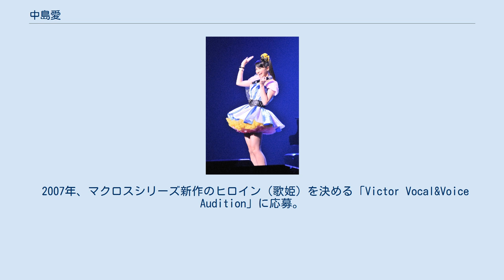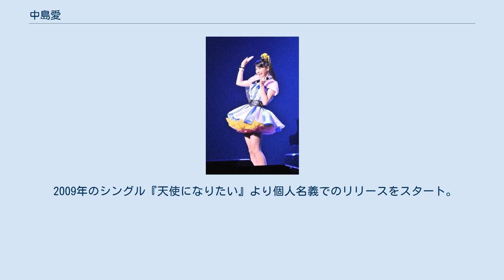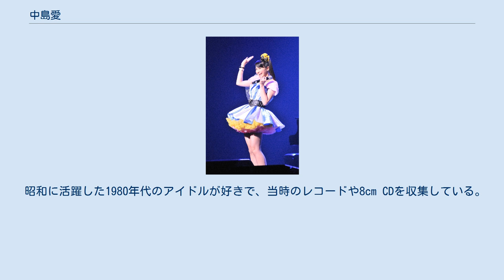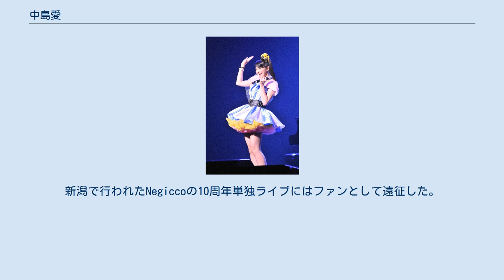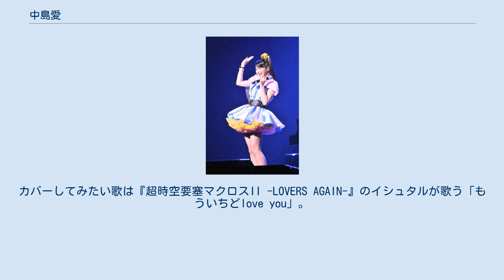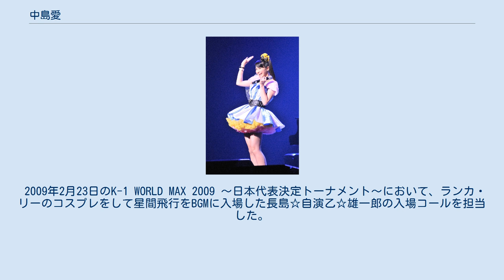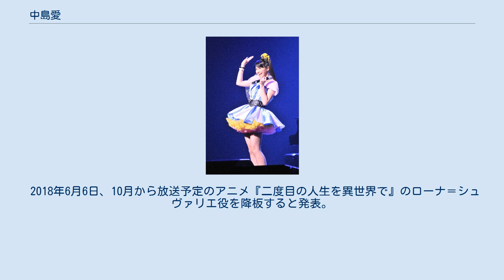中島愛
中島 愛（なかじま めぐみ、1989年6月5日 - ）は、日本の女性声優、歌手。
e-stone music（事務所）、フライングドッグ（音楽レーベル）所属。
愛称はまめぐ。
 日本人の父とフィリピン人の母の間に生まれ、音楽に溢れた家庭環境で育つ。
2003年、自らスターダストプロモーションへ応募して合格し、アイドル予備軍として『Harajukuロンチャーズ・夏』に出演。
以後、5年間のレッスンを重ねる。
 2007年、マクロスシリーズ新作のヒロイン（歌姫）を決める「Victor Vocal&Voice Audition」に応募。
約5,000通の応募の中から合格者に選ばれ、同年8月18日に日本青年館で行われたイベント「マクロス25周年記念ライブ」にてファンの前で発表される。
 2008年放送の『マクロスF』にてランカ・リー役で声優デビュー。
フライングドッグレーベルよりシングル「星間飛行」（ランカ・リー=中島愛名義）と「ライオン」（May'nとの共演）をリリース。
オリコン週間チャートではそれぞれ最高5位、3位を記録した。
 2009年のシングル『天使になりたい』より個人名義でのリリースをスタート。
この年以降は歌手としての活動も多くなり、同年の第3回声優アワードにて歌唱賞を受賞した。
2010年より『たまゆら』シリーズのエンディングテーマを担当。
2012年のシングル「TRY UNITE!/Hello!」を機にスウェーデン出身のプロデューサー、ラスマス・フェイバーとのコラボレーションを展開した。
 2012年末よりデビュー5周年企画「まめぐ5本の矢」をスタート。
2014年には『ハピネスチャージプリキュア!』にて主演・愛乃めぐみ / キュアラブリー役でテレビアニメ初主演。
遠い夢だったというプリキュアシリーズへの出演が実現した。
 2013年12月、中島愛名義での音楽活動を2014年3月末日をもって無期限活動休止とすることを発表。
2014年3月20日にファイナルライブを開催し、MCでは「いつか胸を張って『ただいま』と言えるようになるのが目標です。待っていただく時間をいただきたいと思います」と語った。
 2014年7月末でスターダストプロモーションを退所し、フリーで活動する。
『ハピネスチャージプリキュア!』の放送終了後は、フリー転向前に出演が決まっていた作品の他に、ゲームやCMなどでは過去に担当した持ち役の新録などに参加する程度だった。
 2016年12月1日に声優・歌手活動の本格的な再開とe-stone musicへの所属を発表し、新公式サイトおよび公式ファンクラブ「LOVE with YOU」を開設。
2017年2月15日に3年ぶりの復帰作『ワタシノセカイ』を発売し、6月4日に単独ライブを開催した。
 歌手活動再開後は、少女時代から探求している「80年代アイドル歌謡」への想いを形にする機会が増えている。
デビュー10周年となる2018年は関連書籍の出版、歌番組での斉藤由貴との共演が叶い、2019年は自身初プロデュースによるカヴァーミニアルバム「ラブリー・タイム・トラベル」をリリースした。
 名前の「愛」は「すべての人に愛を与えられる人になってほしい」という願いを込めて命名された。
「めぐみ」と読むため、名前をよく「あい」と間違えられる。
2009年には2ndシングル「ノスタルジア」がTBSドラマ『大好き!五つ子』の主題歌として使用されたが、OPテロップでは「中島愛」の愛の上の部分に「めぐみ」とフリガナが振られていた。
 『ハピネスチャージプリキュア!』で声を演じた役名は「愛乃（あいの）めぐみ」と、「愛」とルビの「めぐみ」が入っていたが、これは偶然である。
中島は大森ゆうこ（キュアハニー）役を志望していたが、オーディション当日にめぐみ役も受けさせられ、結果そのままめぐみ役で起用された。
 愛称の「まめぐ」は「なかじまめぐみ」より。
ファンクラブ会員は「こまめ」という。
なお、Megpoidのイメージキャラクターである「GUMI（グミ）」は自身の幼い頃のあだ名から命名した。
高校生の頃は、地元の仲間内で「キャサリン」と呼ばれていた。